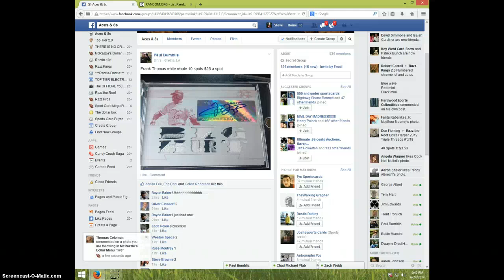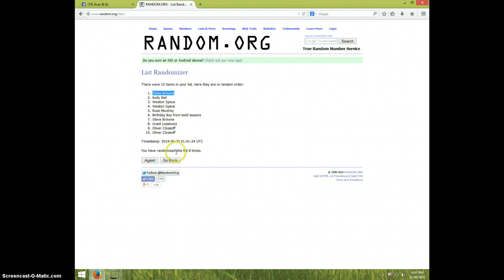FRANK THOMAS WHITE WHALE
PAUL BUMBLIS